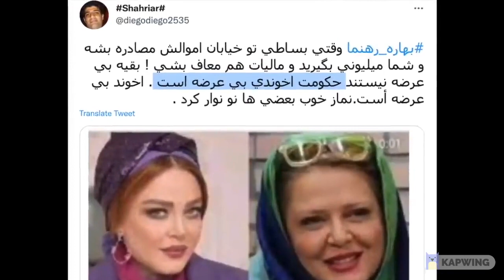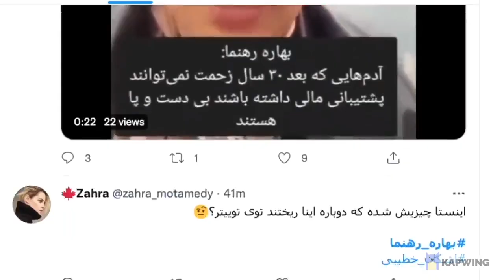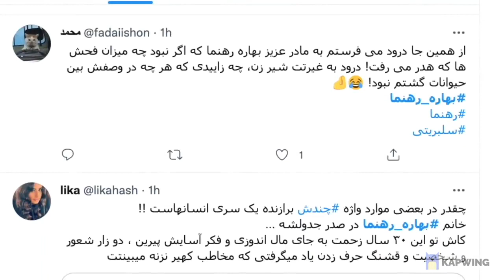shame on . . .. روز های ننگین ایدیولوژی منط خمینی